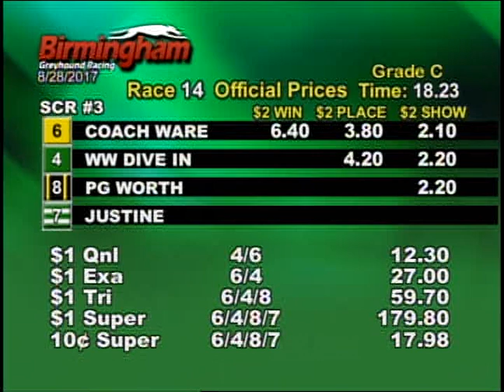08/28/17 Afternoon Race #14